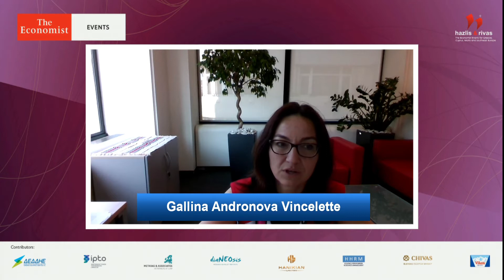Gallina Andronova Vincelette at the 24th Economist Government Roundtable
Gallina Andronova Vincelette, director for the European Union countries, World Bank Group (via connection)